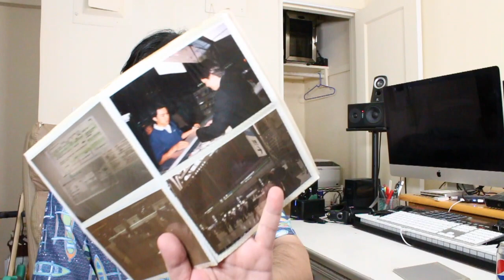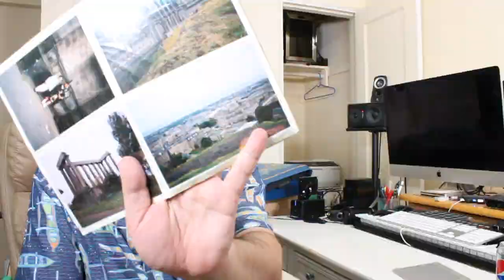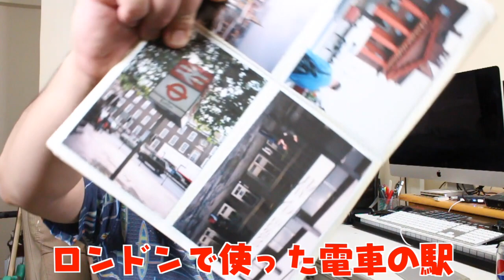ガチでやばかった！初めてのイギリス海外旅行！無計画で行くとこうなります！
初めての海外旅行でイギリスに行ったとき、帰りの飛行機がギリギリで恐怖を覚えた話です！
今はアメリカに住んでいる私にも初めての海外旅行の経験があります。
今回はそんな話を雑談形式でお楽しみください！